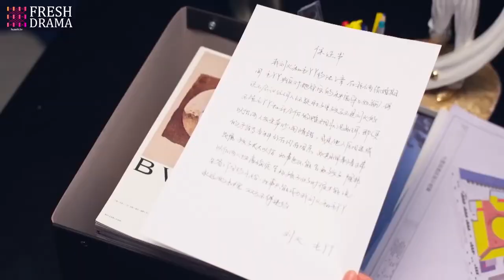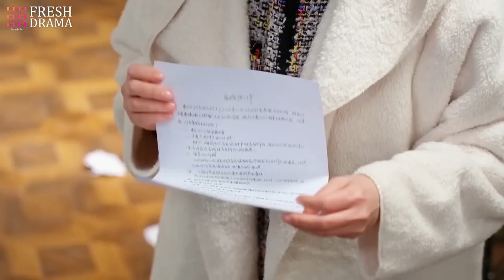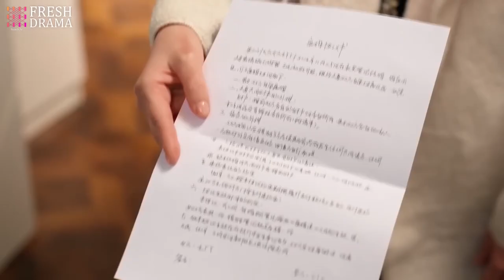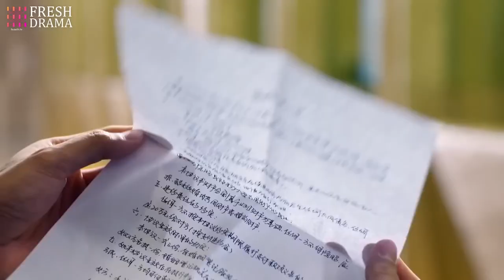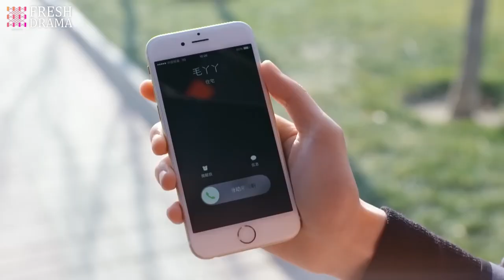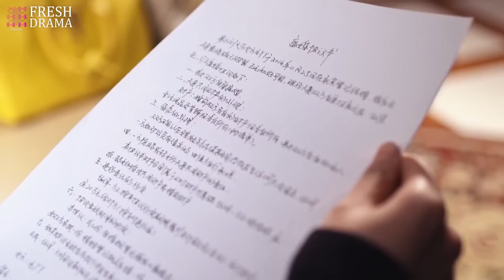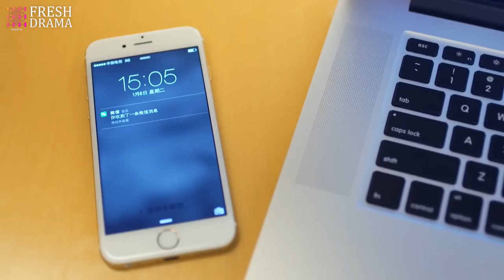【ENG SUB】EP30 The Best Time | Ying Er, Ming Dao | HiDrama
Starring:
Ying Er as Mao Yaya

Episodes: 40

Genres: Modern, Romance, Comedy

Subtitles: English